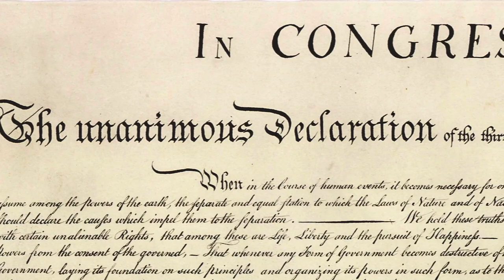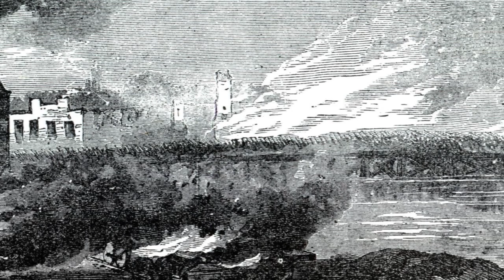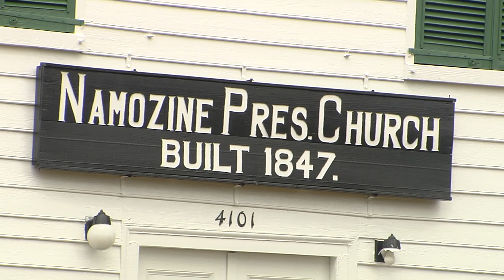7/04/17 End of the Civil War: Petersburg and Appomattox Court House